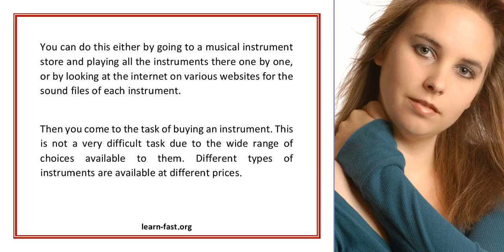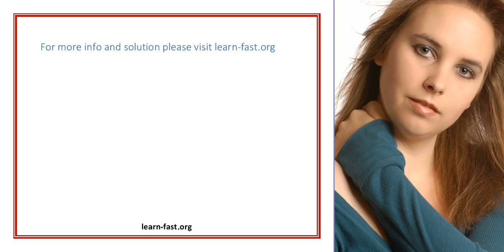Learning Musical Instruments